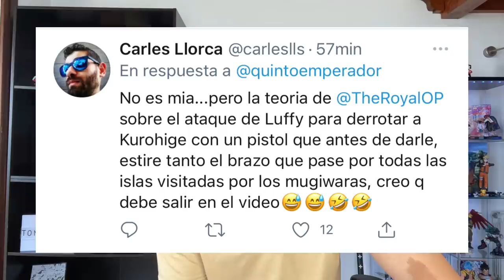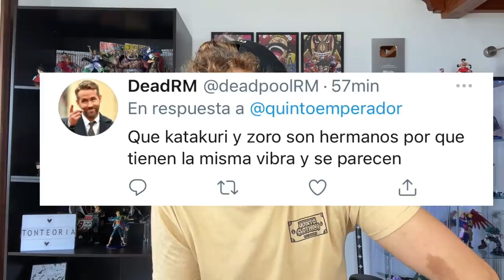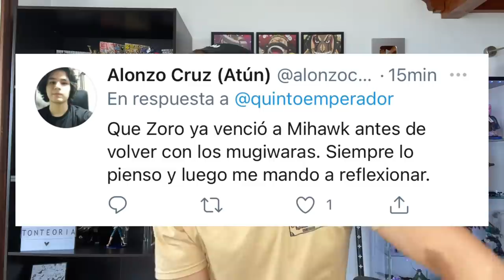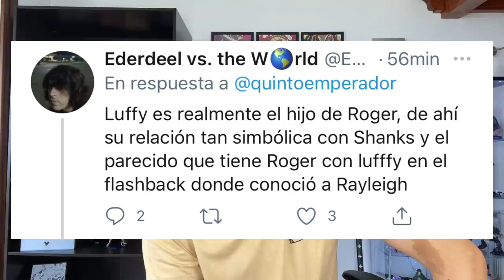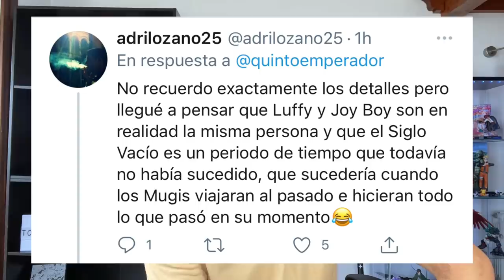GOL D. ROGER ES EL PADRE DE LUFFY - TEORÍAS DESCARTADAS DE ONE PIECE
Hola nakamas! Hoy os traigo un vídeo diferente! Teorías descartas o terriblemente absurdas que hemos hecho sobre One Piece! Espero que os guste! Like y sub ;)
- COMPRA ONLINE DE QUINTO CLOTHING: